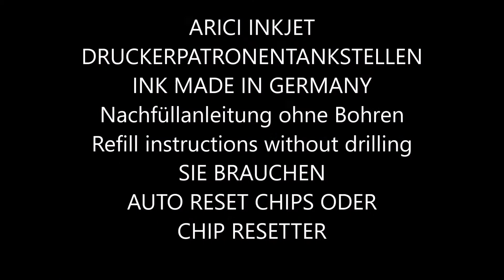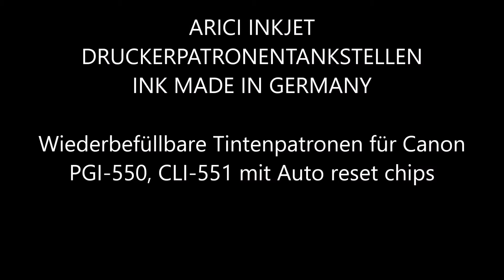Canon PGI 550 wiederbefüllen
Druckerpatronen Canon pgi-550 nachfüllen, Refillanleitung für Canon pgi-550 Patronen, Nachfüllanleitung für Canon pgi-550 Patronen,
NACHFÜLLTINTE FÜR Canon pgi-550, TINTE FÜR Canon pgi-550, DRUCKERTINTE FÜR Canon pgi-550, REFILLSET FÜR Canon pgi-550,
Druckerpatronen Canon cli-551 nachfüllen, Refillanleitung für Canon cli-551 Patronen, Nachfüllanleitung für Canon cli-551 Patronen,
NACHFÜLLTINTE FÜR Canon cli-551, TINTE FÜR Canon cli-551 , DRUCKERTINTE FÜR Canon cli-551, REFILLSET FÜR Canon cli-551,